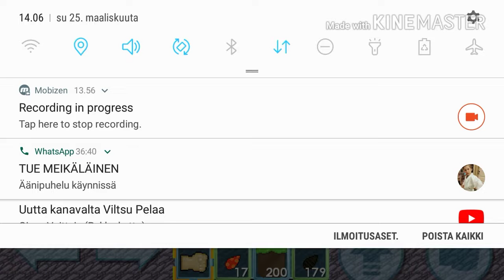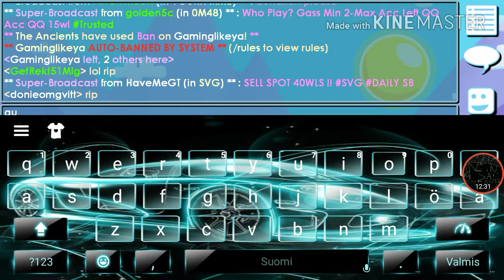Löysin Hakkerin 2 (BANNED)